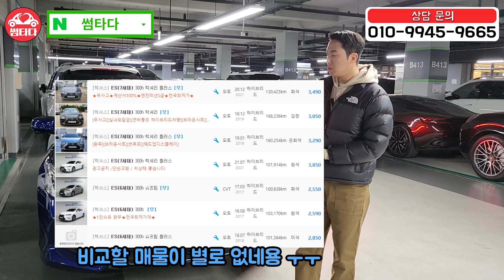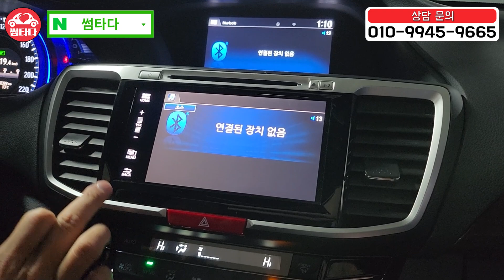연비최강!! 그랜저급 수입세단이 천만원 대?? ㄷㄷ 시세보다 200은 저렴한 가성비 꿀매물!!